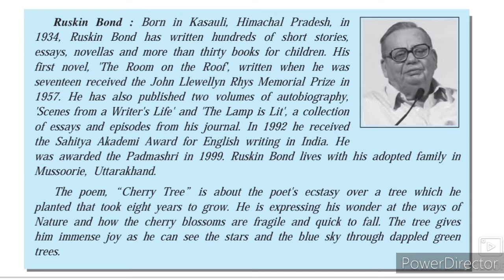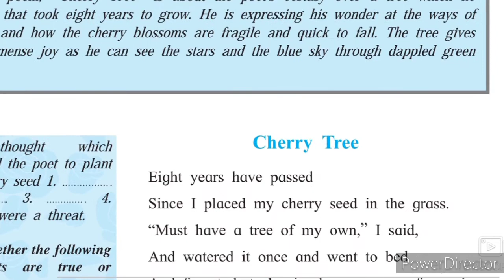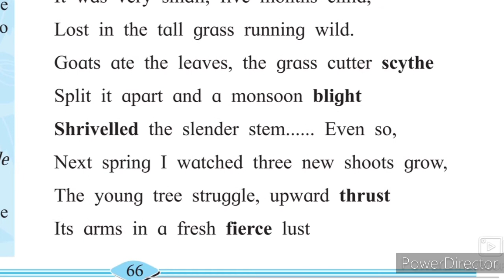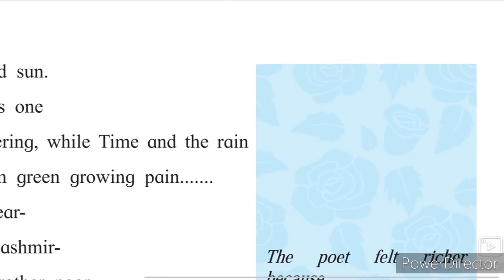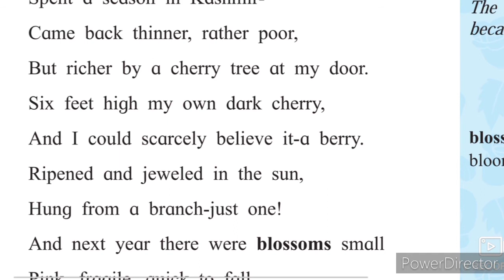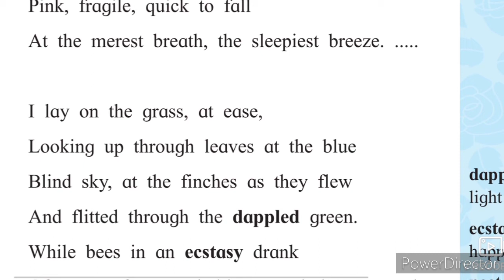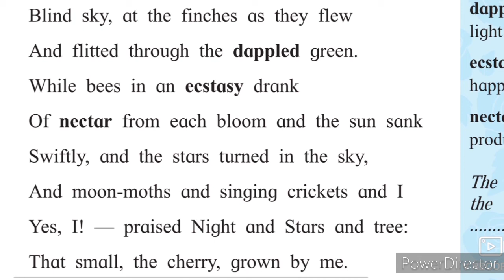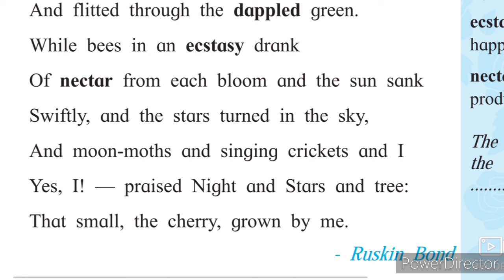11th English 2.1 Cherry Tree Explanation Hindi Urdu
11th English New syllabus 2.1 Cherry Tree Explanation Hindi Urdu video gives you complete information and Explanation about the poem. Urdu medium channel by sir Abdul Sattar Khan provide quality online education for students of Urdu medium school XIth class English state board English New syllabus.
Brainstorming Activities Question Answer State Board New Syllabus
o gives you complete information and explanation about the Poem Activities question answer chapter. Urdu Medium Channel by sir Abdul Sattar Khan provide quality education for students of urdu medium school xth class ixth class viiith class urdu Medium school .